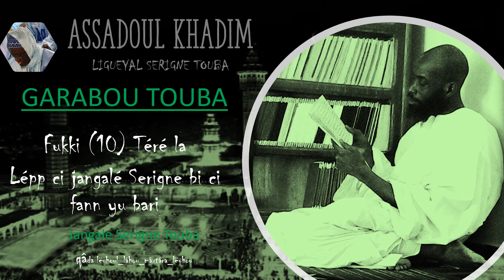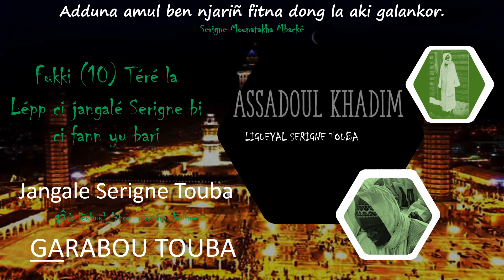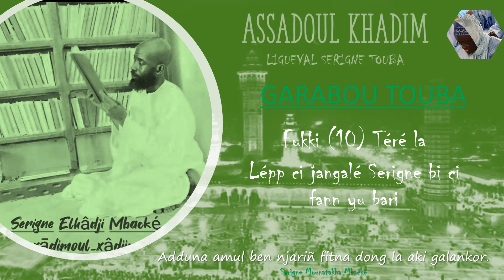SERIGNE ALADJI MBACKE GARABOU TOUBA TERE 7 XATH 6